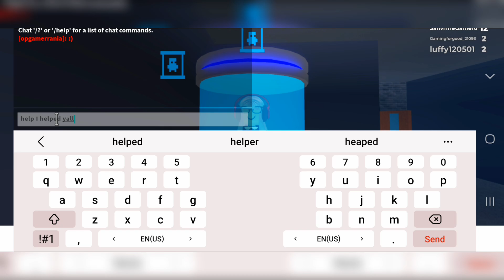HELP BUT IN A LIMIT, NEW LESSON! 🥰😋 Flee The Facility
Helping others so much that I die myself 😋💅🏻 ROBLOX FLEE THE FACILITY

👀 Socialzz ND Intro 👀

sanvi_panday6

ROBLOX USER:
SanviTheGamer6

FREE FIRE IN GAME NAME:
ꜱᴀɴᴠɪ~:)

COMMENT ON MY VIDEOS TO PLAY WITH ME ! 💓

Hey everyone Sanvi here to entertain, I am a gamer girl from India who plays games of all categories with commentary (Hindi commentary) you will see daily content here mostly (I rarely don't post) waiting for 10k YT subs to do full face reveal for you all :)

Also Thank you for reading this much, I am blessed to have u as my audience 💖

Borahae to all the BTS armys here like me 💜🔥

亗  𝐒𝐚𝐧𝐯𝐢 ╰‿╯ ࿐ ᴾᴿᴼ Girl 🖤
TAGzz (Ignore okk)

Minecraft (Award-Winning Work), Xbox 360 (Video Game Platform), Video Game (Industry), Roblox (Video Game), Roblox, New, Hardest Round Ever, Flee, The, Facility, Roblox Flee the facility, Series, Kids Gaming, Child Friendly, Bigbst4tz2, Bigbst4tz